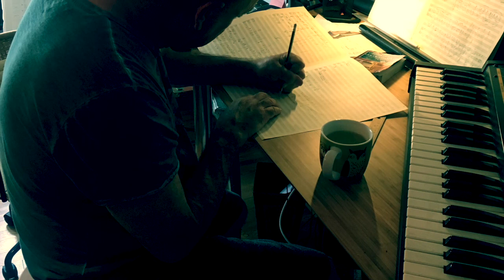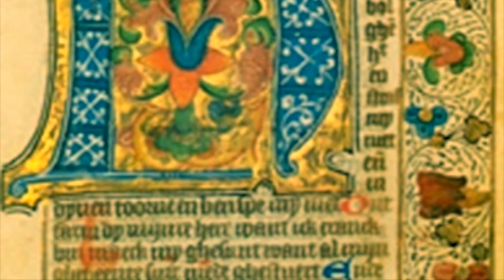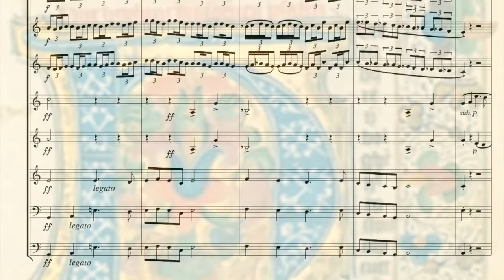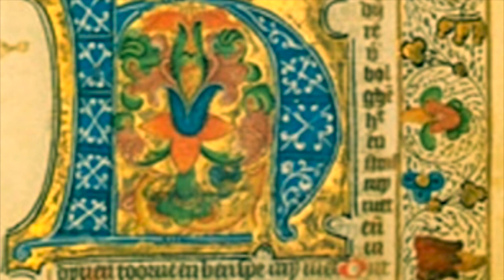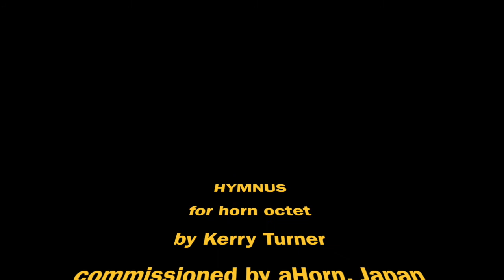Hymnus for Horn Octet by Kerry Turner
Hymnus

for horn octet

by Kerry Turner

Commissioned by aHorn in Japan

published by Phoenix Music Publications

This performance is from the CD

The Christmas Album

American Horn Quartet and the Queensland Symphony Horns

November, 2015